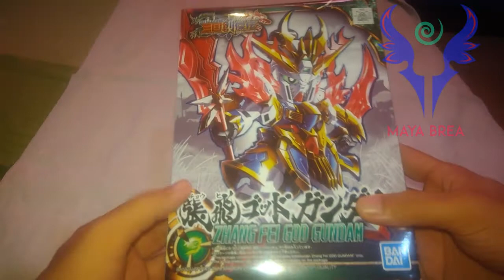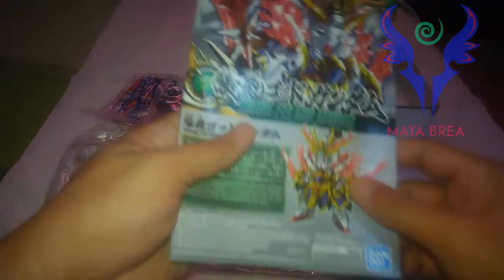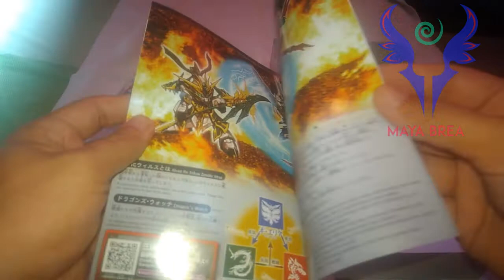Gundam Sangoku Soketsuden Zhang fei God gundam unboxing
Gundam SD Zhang fei God gundam unboxing

A close-knit bond ties him together with Liu Bei Unicorn Gundam and Guan Yu Nu Gundam. He's a bit careless and often makes mistakes, but his bold, reckless personality allows him to excel on the battlefield. He and Guan Yu both leave Luoyang and head for the Shu Area with a common goal...